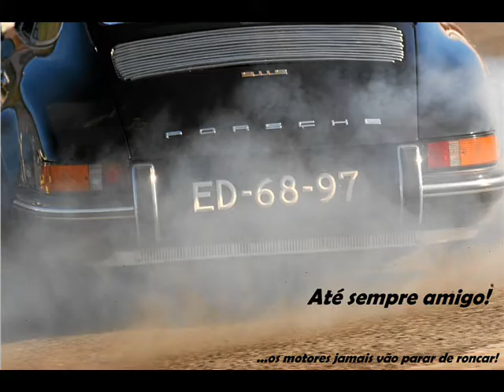Tributo a Acácio Vicente por Antunes Motorsport